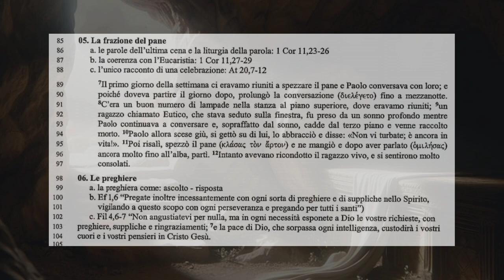Gli Atti degli Apostoli 4D Le caratteristiche pastorali della Chiesa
Introduzione agli Atti degli Apostoli, a cura di mons. Renato de Zan

04. La comunione
a. negli Atti viene sottolineata la "comunione dei beni"
b .* in Paolo: - 2 Cor 9,13: come in Atti
- 1Cor 1,9: comunione con Cristo
- 1 Cor 10,16: comunione con il sangue e il corpo di Cristo
- Gal 2,9: dare la destra in segno di comunione
- Fil 1,5: cooperazione alla diffusione del vangelo
- Fil 2,1: comunione di spiriti
- Flm 1,6: partecipazione alla fede
* in Giovanni: 1 Gv 1,6-7
6 Έάν εϊπωμεν ότι κοινωνίαν έχομεν μετ' αύτου καί έν τω σκότει περιπατώμεν, ψευδόμεθα
και ού ποιοϋμεν τήν άλήθειαν· 7 έάν δε εν τω φωτί περιπατώμεν ως αύτός έστιν έν τω φωτί,
κοινωνίαν έχομεν μετ' άλλήλων καί τό αΐμα Ίησού του υίού αύτοϋ καθαρίζει ήμας άπό πάσης
αμαρτίας.

6Se diciamo che siamo in comunione con lui e camminiamo nelle tenebre, mentiamo e non
mettiamo in pratica la verità. 7Ma se camminiamo nella luce, come egli è nella luce, siamo in
comunione gli uni con gli altri, e il sangue di Gesù, suo Figlio, ci purifica da ogni peccato.